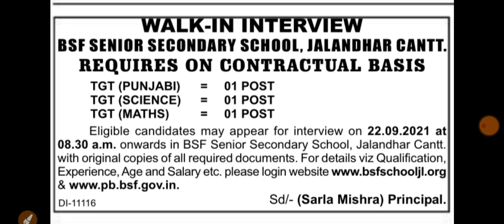WALK IN INTERVIEW || TEACHER JOBS SERIES